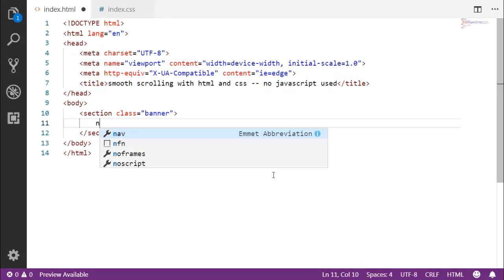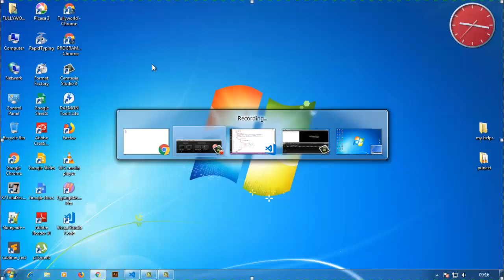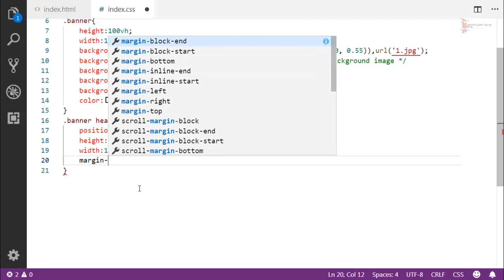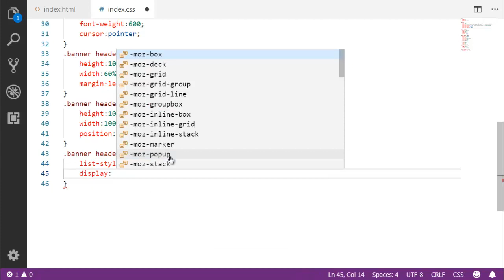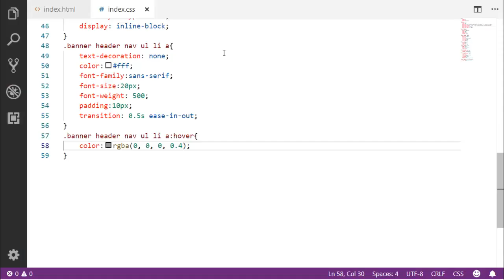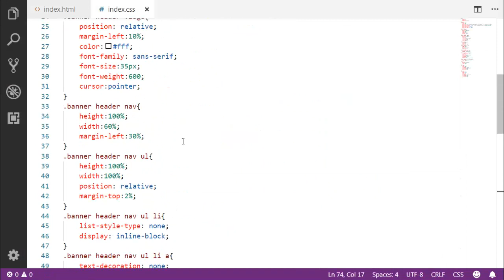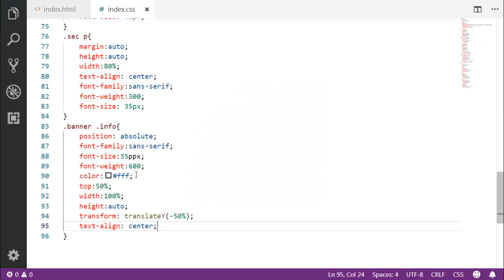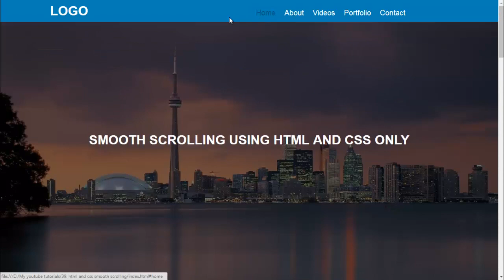smooth scrolling effect with html and css only(no javascript used) | HTML And CSS TUTORIALS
hello  friends in this video i am going to tell you how to make smooth scrolling effect in website with html and css only without javascript.

hope you will like this tutorial.

please like our fb page also for daily updates